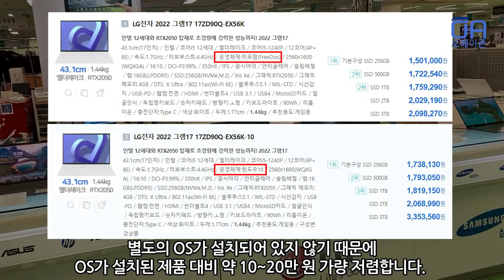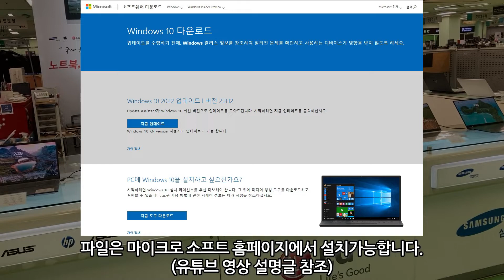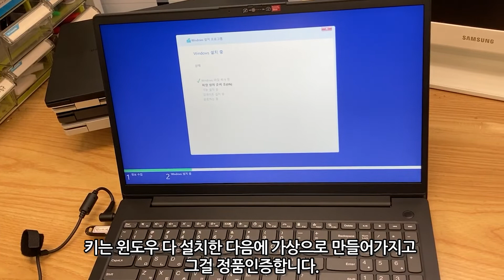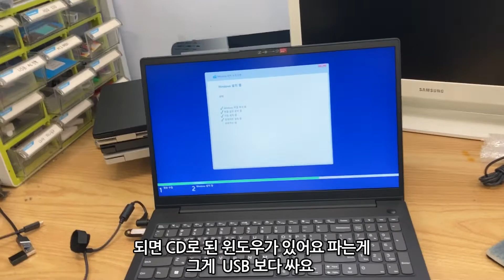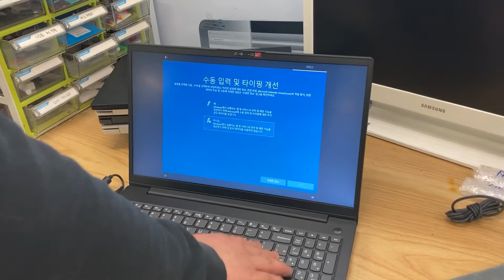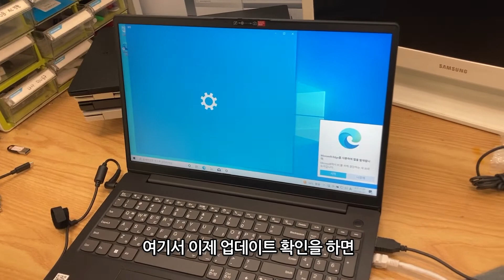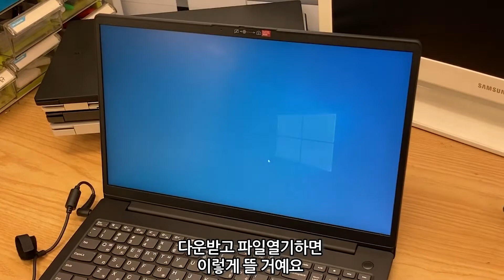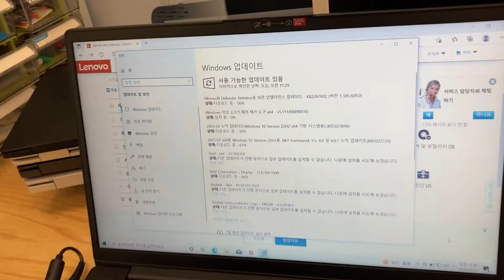프리도스로 저렴하게 노트북을 장만하는 방법을 알려드립니다./윈도우 초기설치, FPP, 레노버 드라이버, 인증키 (ft.덱스전자 사장님)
강변테크노마트 덱스전자(8층 B-50 /전화:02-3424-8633)에서 레노버 Lenovo V15 G2 IJL 프리도스 제품을 구매했는데요
이번 영상에서는 프리도스에 대한 설명과 USB를 이용한 윈도우 설치. 그리고 레노버 홈페이지에서 드라이버 설치하는 것까지 보여드리겠습니다.

윈도우 설치 파일은 아래 마이크로 소프트 사이트에서 다운 가능합니다.